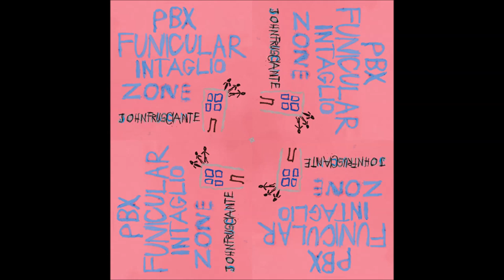John Frusciante - Sum - PBX Funicular Intaglio Zone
'Sum' - the ninth track from John's latest album: PBX Funicular Intaglio Zone

Please, if you like it, think about supporting John and Record Collection by purchasing the album (available on CD, vinyl and cassette):

Select 1080p for best sound quality.